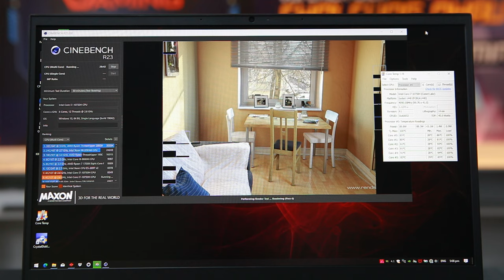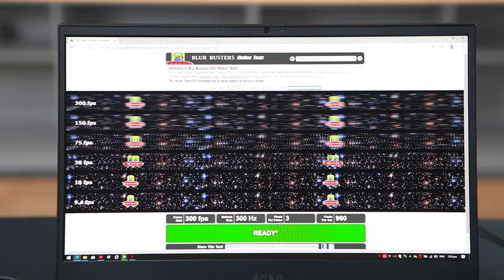MANSTUDIO | Đánh Giá Laptop Gaming HP OMEN phiên bản chính hãng mới nhất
Omen là thương hiệu đến từ HP dành cho hệ sinh thái gaming cao cấp và ở video này thì tôi sẽ review HP Omen phiên bản 2020 mới nhất chính hãng HP Việt Nam. Đây là sản phẩm Gaming cực kỳ được mong chờ và đang rất thành công của HP với rất nhiều thay đổi cả về thiết kế lẫn cấu hình. Tôi đã nhận được sản phẩm này từ trước tết nhưng bây h mới làm video để có thể đảm bảo công tâm nhất trong các đánh giá gửi tới các bạn, hy vọng là nó sẽ giúp ích đc cho các bạn khi quyết định chọn mua HP Omen